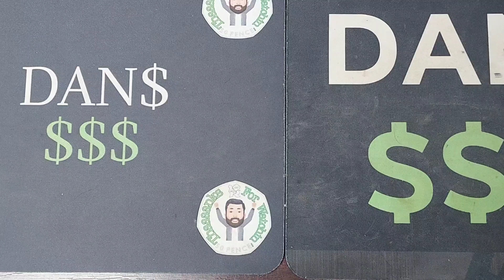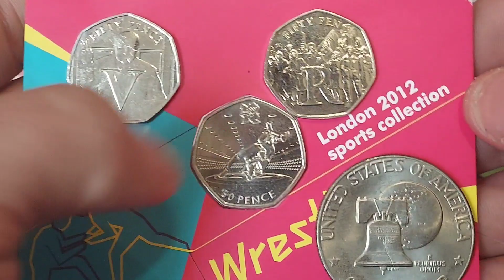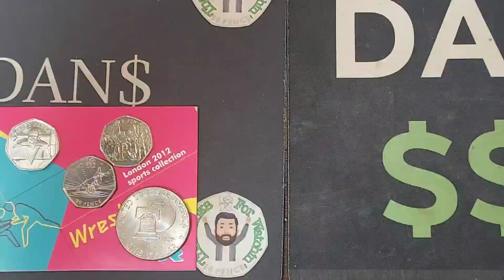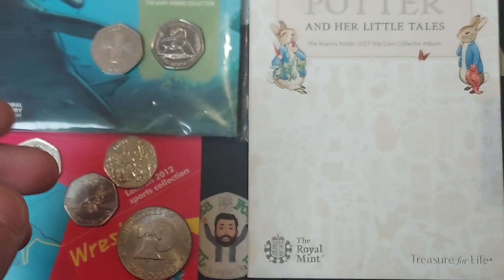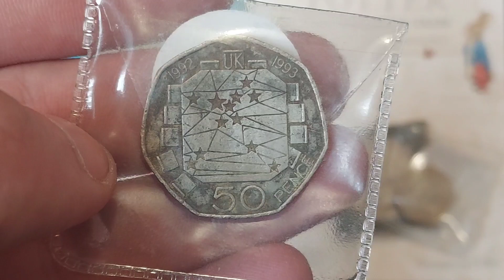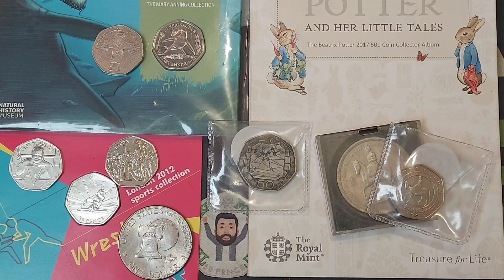DANS MONTHLY GIVEAWAY PRIZE DRAW! 5 WINNERS TONIGHT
5 WINNERS TONIGHT, 3 Winners from the live chat and 2 from the bowl of DOOM. Best of luck to everyone who enters, the prizes will be. 1 Dinosaur 50p coin, 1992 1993 eec 50p coin, 2022 50p coin and 1953 coronation crown. The Christianity Inn man 50p coin and more! Best of luck with your coin hunts, 50p, £2 or even those alphabet 10p coins.